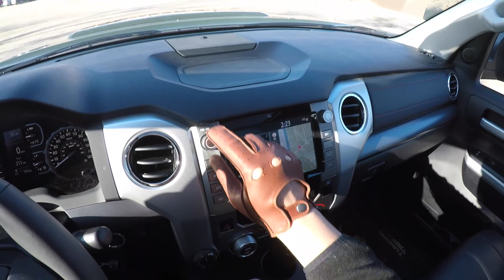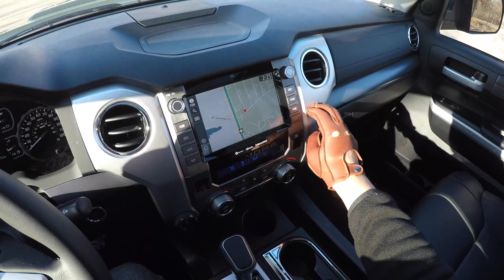2020 Toyota Tundra TRD Pro CrewMax POV Drive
Experience the view from the driver’s seat of the 2020 Toyota Tundra TRD Pro CrewMax. Producer Amr Sayour takes the heavy-duty truck out for a first-person POV drive.